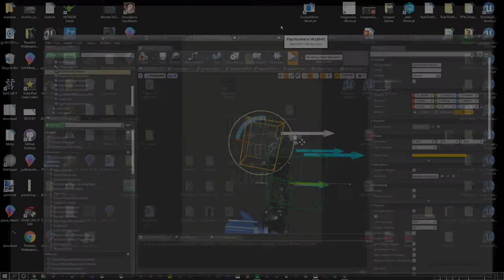MARS VR: Separate Knife, Pistol & Ranged Weapon Holster System 100%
Finally... plus we slice some enemies at the end... Scope also needs a lot of work. Everything is ==::Work In Progress::== Pre-Alpha Footage of "Mars VR" (working title)
made by Imagine-Games, LLC